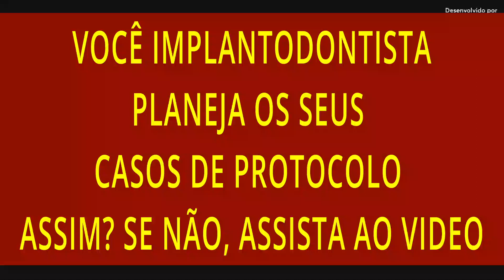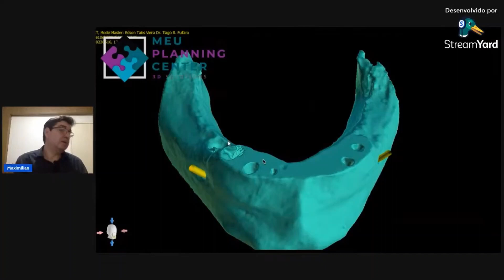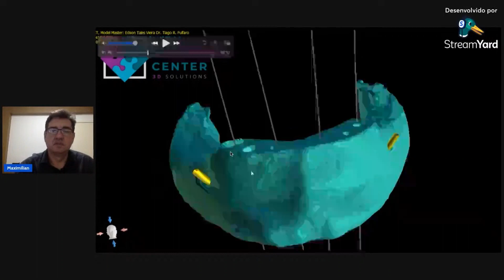Os seus protocolos sobre implantes começam deste jeito?